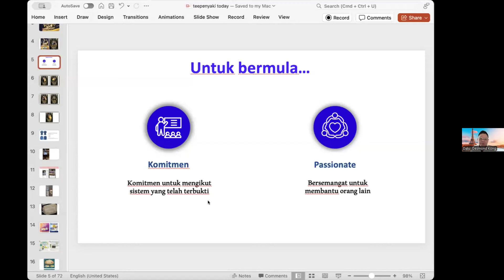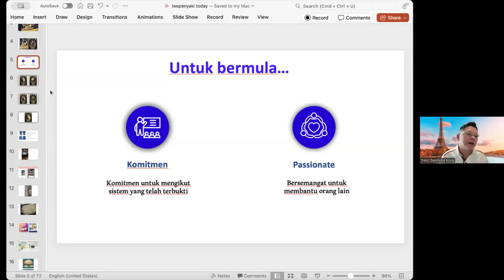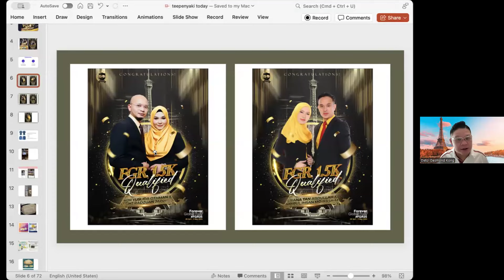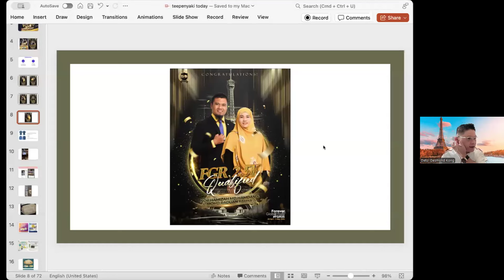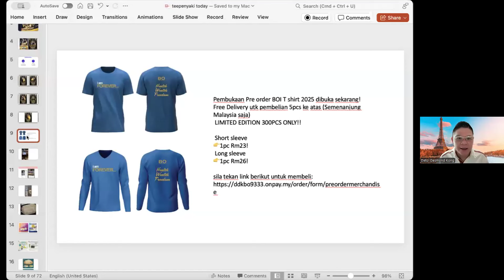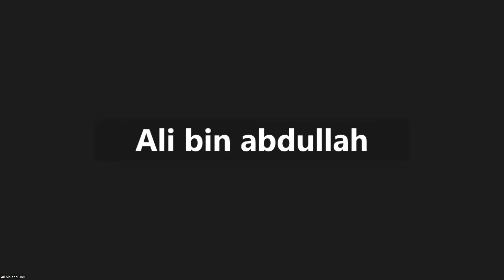Mesyuarat Pagi Teepanyaki 02/09/2024